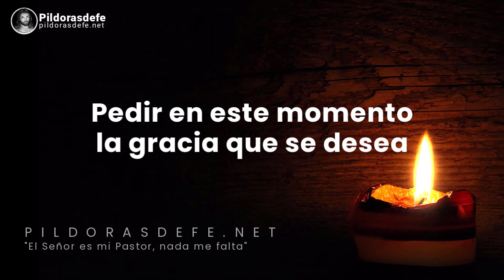3 Oraciones a San Cayetano para Conseguir TRABAJO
Recemos con 3 ORACIONES a San Cayetano para Conseguir TRABAJO o Empleo. Con San Cayetano no debemos desesperar. Invócale con estas oraciones de intercesión para conseguir trabajo y empleo digno, por el sustento diario para tu familia y hogar.